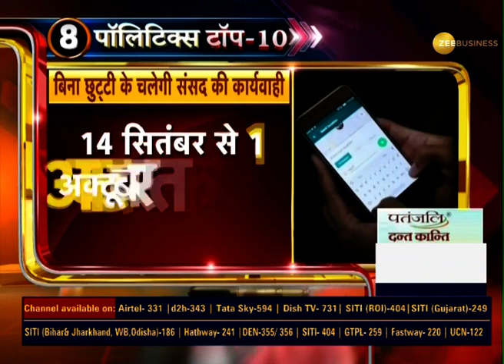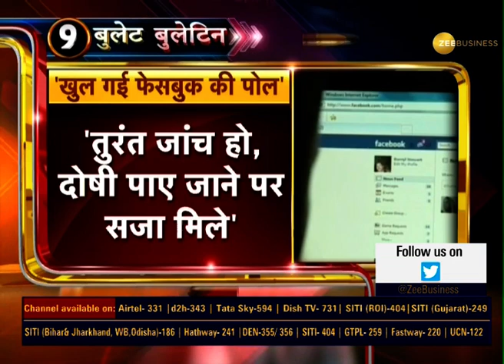Politics Top 10: कोरोना हुआ बेकाबू, देश में करीब 37 लाख कोरोना केस | Covid 19 | Coronavirus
The total number of Coronavirus patients in the country has reached close to 37 lakhs